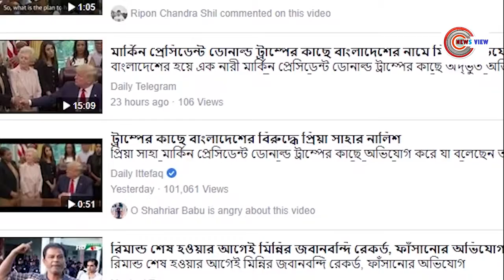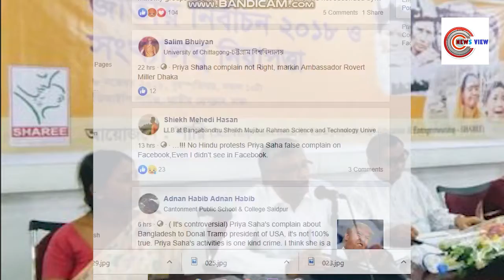কে এই প্রিয়া সাহা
মার্কিন প্রেসিডেন্ট ডোনাল্ট ট্রাম্পের কাছে বাংলাদেশের নামে নালিশ দেয়া  প্রিয় বালা বিশ্বাস তথা প্রিয়া সাহা আসলে কে? কি তার পরিচয়, আন্তর্জাতিক গণমাধ্যমে যাকে বলা হয়েছে মিসেস সাহা।
Priya Shaha Profiles
Priya Shaha